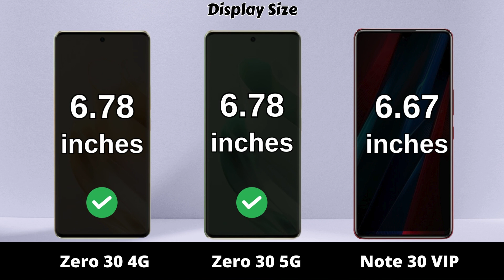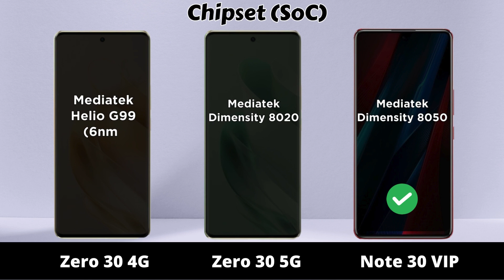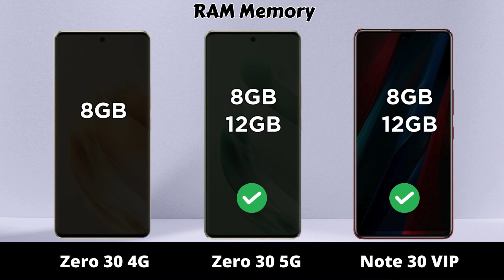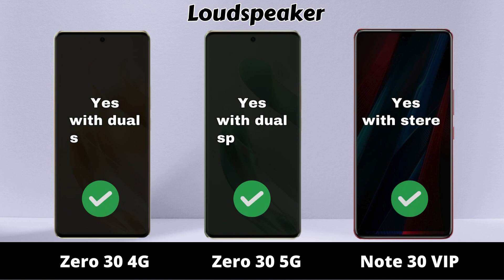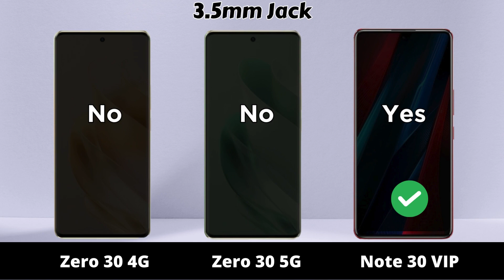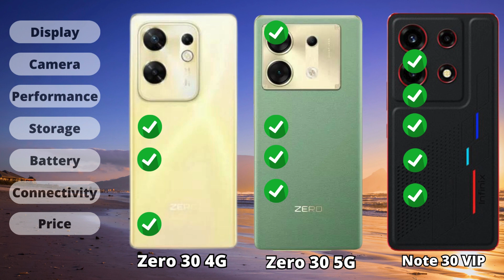Infinix Zero 30 vs Infinix Zero 30 5G vs Infinix Note 30 VIP